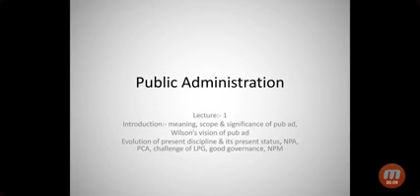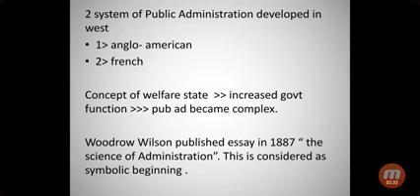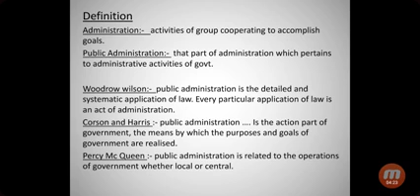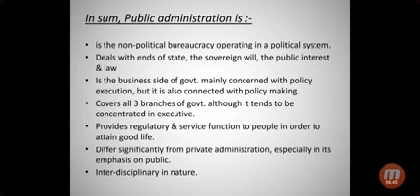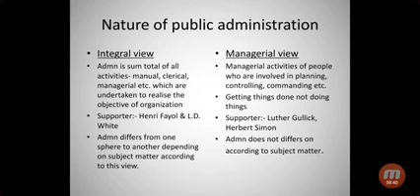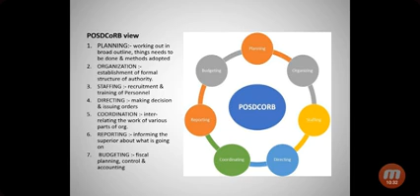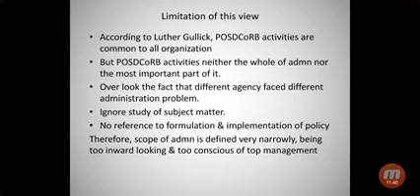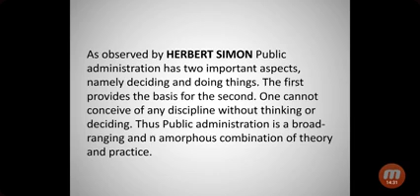Introduction || Public Administration || Lecture 01 ||UPSC CSE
One Stop Solution For Public Administration